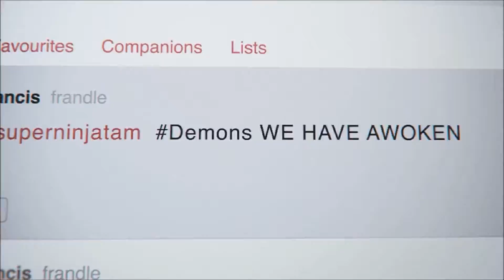DMC Devil May Cry - 33. rész (Hun Sub) Mundus Boss Fight!!!